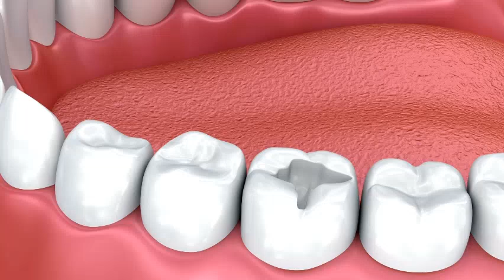Medical Ceramics Market Size & Analysis - Forecasts To 2025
The global medical ceramics market is expected to grow at a CAGR of 6.9% over the forecast period. This growth is mainly attributed to rising use of the product in wound healing and plastic surgeries. Along with this, increasing number of knee and hip replacement surgeries coupled with growing demand for implantable devices is also likely to stimulate the market growth.

Moreover, growing global healthcare infrastructure along with development of products has increased the efficacy of diagnostic medical procedures, thereby augmenting the market growth. However, problems associated with recycling and reparability is projected to limit the market growth to a certain extent.